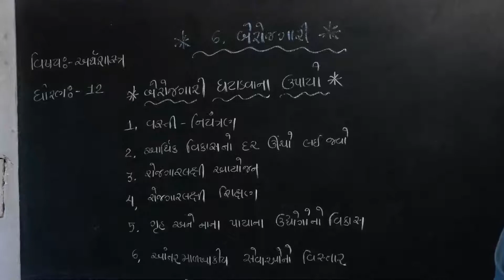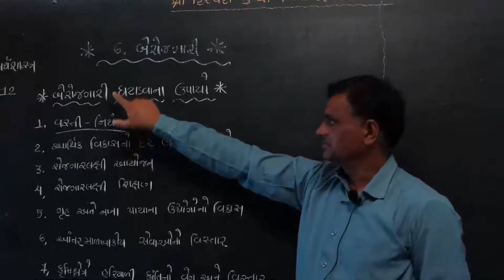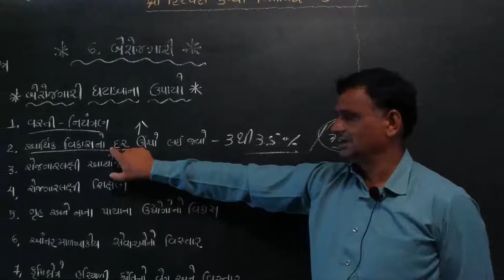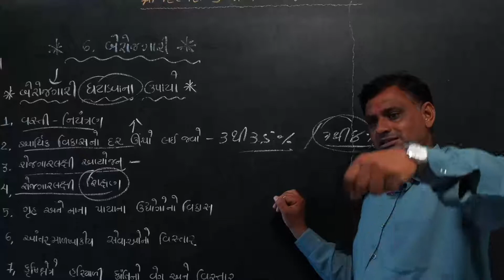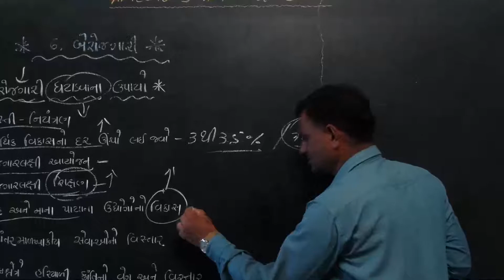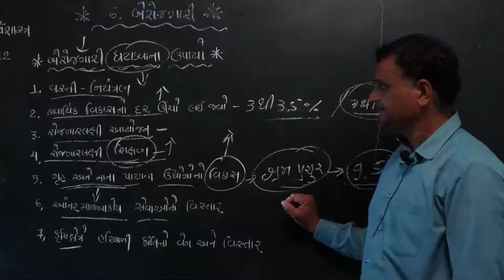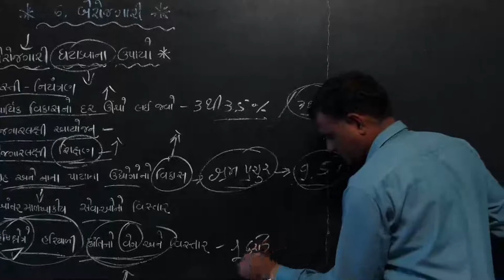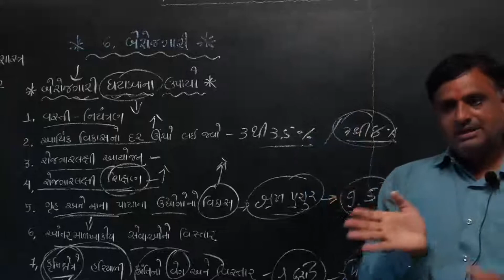Std 12||Economics||Ch6||Lec4|| B. R. Sidpara